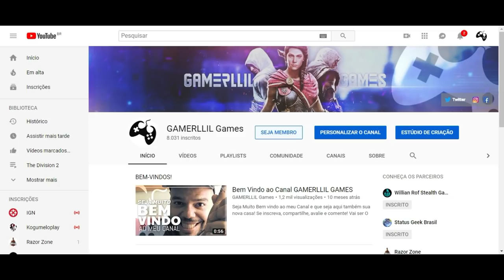Assassin's Creed Odyssey - Traje Mestre Assassino e Localização dos Anciões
Fala Fiotes!
O Traje Assassino que todos queriam em Assassin's Creed Odyssey chegou e neste vídeo mostro como localizar todos os Anciões que irão dropar as peças, armas e troféus.

Kallil Augusto